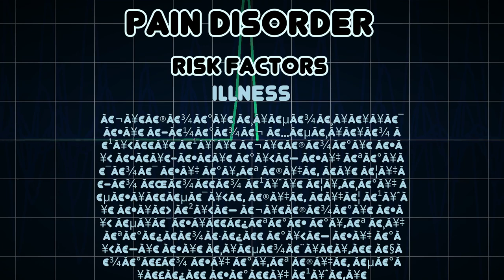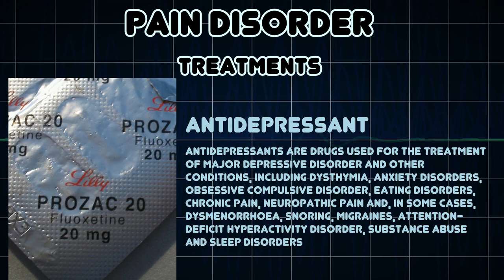Pain disorder (Medical Condition)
Symptoms, risk factors and treatments of Pain disorder (Medical Condition)

Pain disorder is chronic pain experienced by a patient in one or more areas, and is thought to be caused by psychological stress